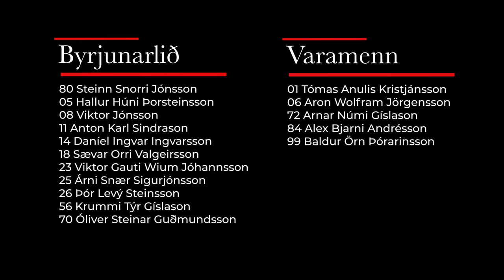Íslandsmót Haukar VS Völsungur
Þökkum Völsung fyrir komuna á Ásvelli!

ÁFRM HAUKAR